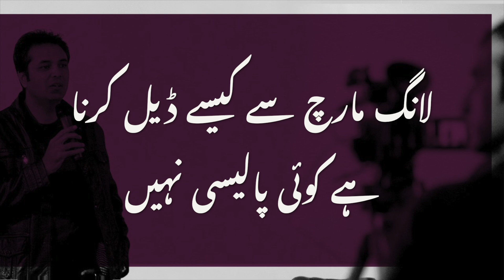Where is Shehbaz govt? | STH